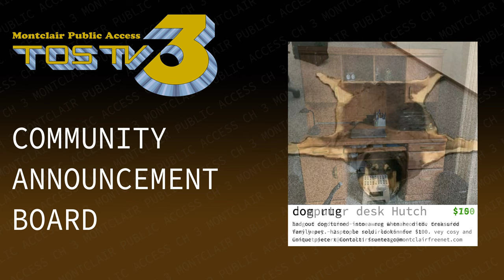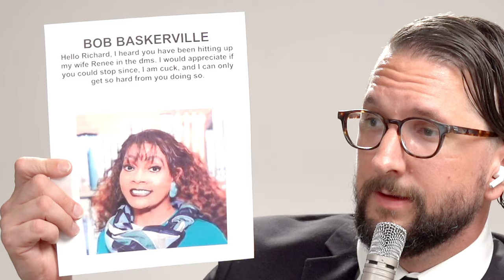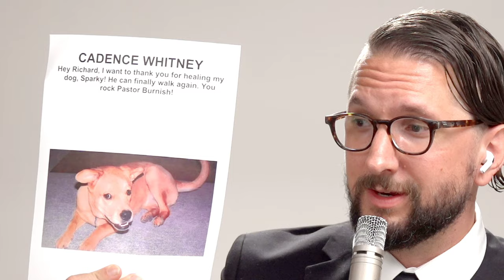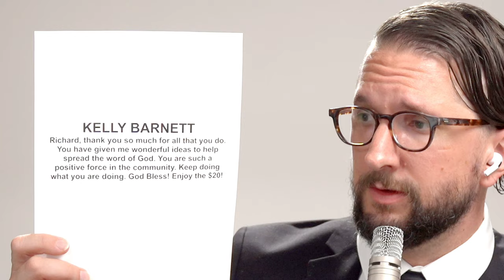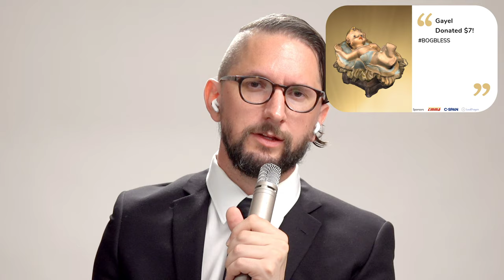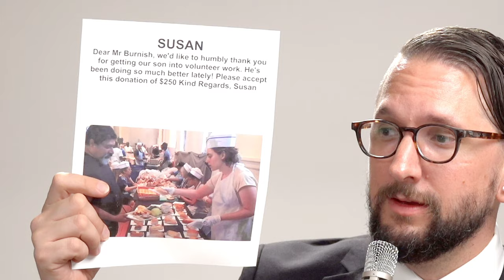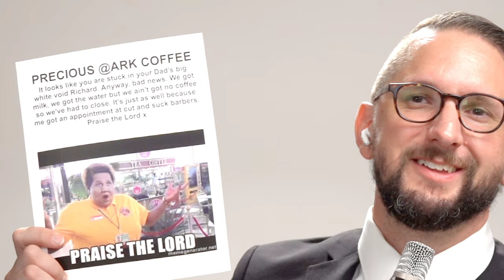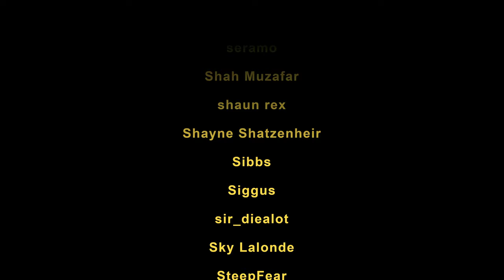INTO THE LIGHT - A RICHARD BURNISH SR PRODUCTION - RICHARD BURNISH SR. FILM